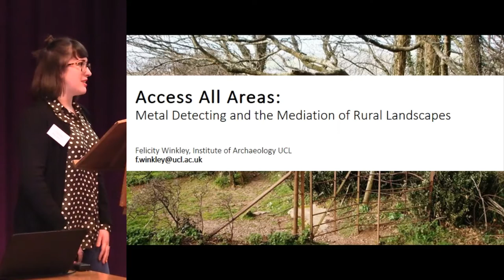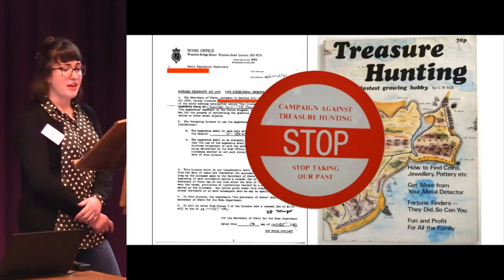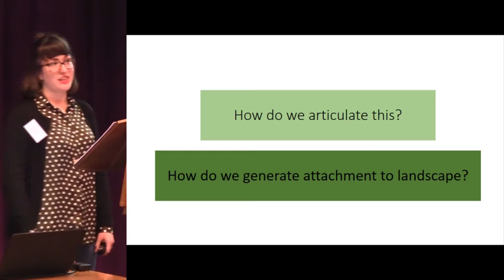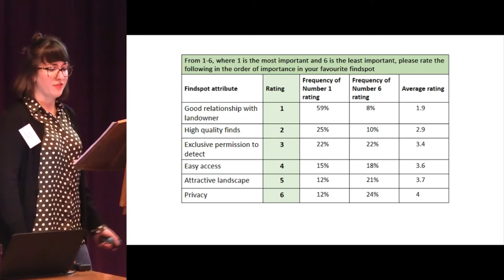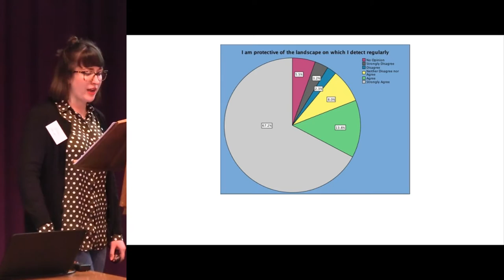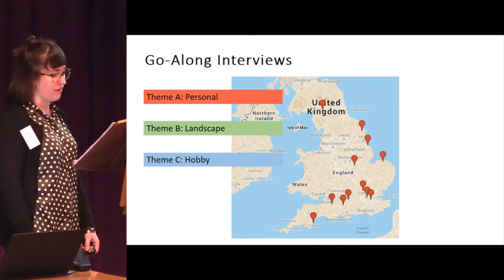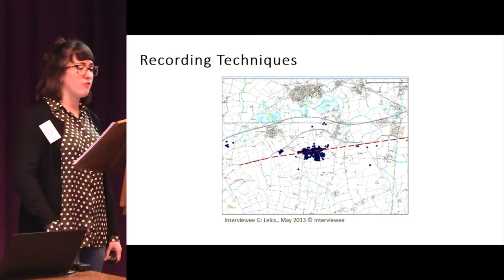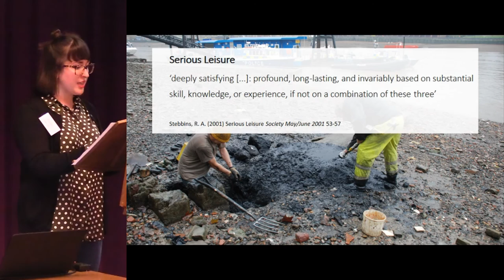Access All Areas: Metal Detecting and the Mediation of Rural Landscapes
Metal detectorists experience the historic landscape with an immediacy that prioritises individual  encounter  and  interpretation  above  what  might  be  associated  with  a  more  traditional  archaeological observation. In rural areas of England and Wales, an estimated 15,000 detectorists  are searching  their local area  regularly  (24.7% more  than once a week), making discoveries and  recording findspots in a system largely uncontrolled by the heritage profession.  For many, metal detecting is  typical of what Stebbins  (2001) has described as ‘serious leisure’, a  complex pastime which encourages the hobbyist to commit considerable time and resource over a long period, being increasingly satisfied as time goes on. Contrary to still‐pervasive preconceptions  about detectorist attitudes, with 85.9% of this population searching close to home and a reported  median of 10 years spent detecting, the significant investment made by many of these hobbyists  has caused them to develop a unique sense of attachment to their local landscape. Indeed, some  detectorists seek to expand their practice by becoming involved in archaeological projects ‐ and yet  the number and range of opportunities available is disappointingly limited. Contrary to the digital  sphere,  where  volunteers  have  been  mobilised  as  ‘citizen  archaeologists’  by  innovative  crowdsourced  projects  (Bevan  et  al.  2014),  there  remains  a  lack  of  creativity  amongst  practical  projects for detectorist involvement. One explanation may be that the relative freedom from convention and control experienced during  legal metal detecting remains an issue for some archaeologists, suggesting a perspective that those  with professional training have the greater claim to the archaeology of rural areas than an amateur  population.  This  paper  would  use  original  quantitative  and  qualitative  data  to  explore  the  metal  detectorist  experience of rural landscapes, to reassess their motivations and their potential contribution, and to  make some suggestions about mediation and the incorporation of detectorists into heritage practice  going forward.

Felicity Winkley  University College London.